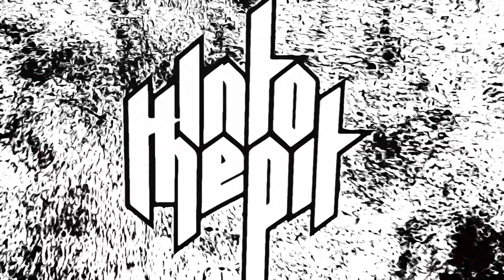INTO THE PIT // Great Coverart | Metallica - Master of Puppets